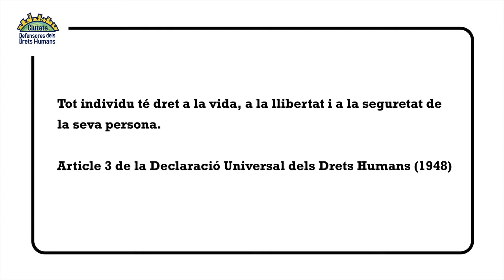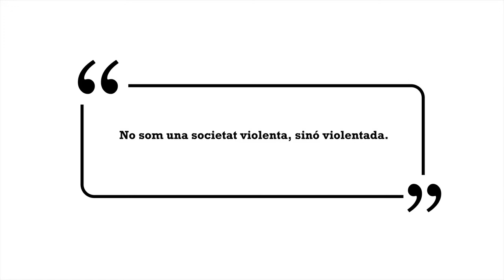Fredy Samuel Vasquez "Snif" - Ciutats Defensores dels Drets Humans